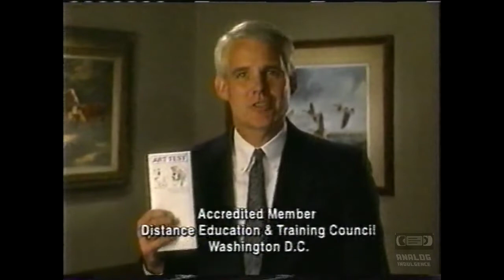Art Instruction Schools | Television Commercial | 2000 | Tom Stuart